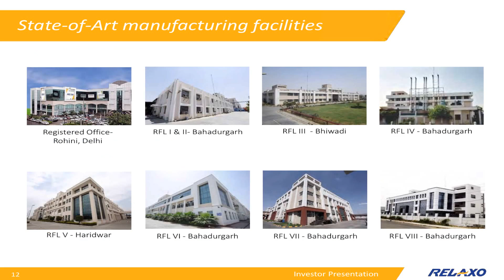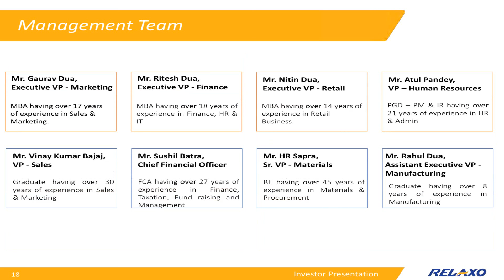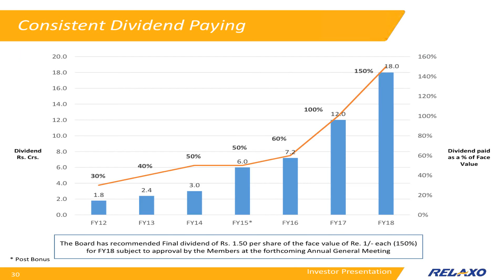RELAXO FOOTWEARS LTD Investor Presentation Mar - 2018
RELAXO FOOTWEARS LTD Investor Presentation Mar - 2018 as published by the company